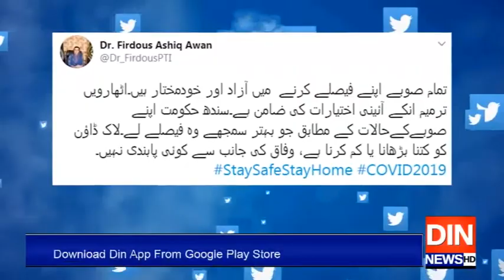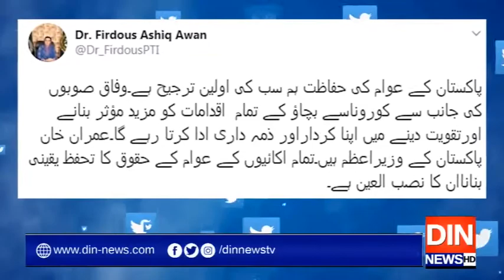عوام کےحقوق کاتحفظ یقینی بناناوزیراعظم کانصب العین قرار